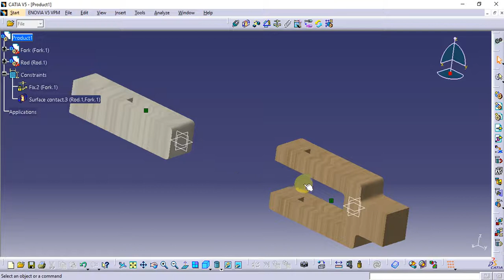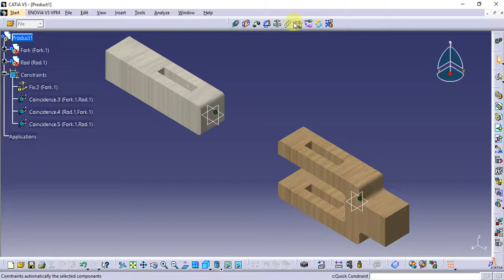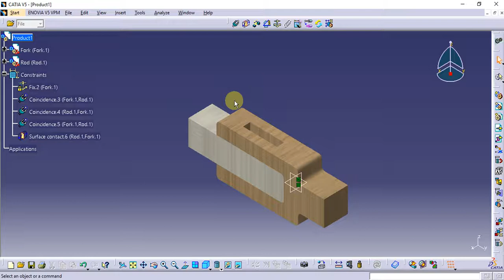Catia Tutorial in Tamil 100 : Quick Constraints | Assembly